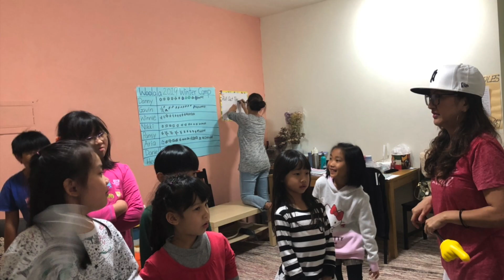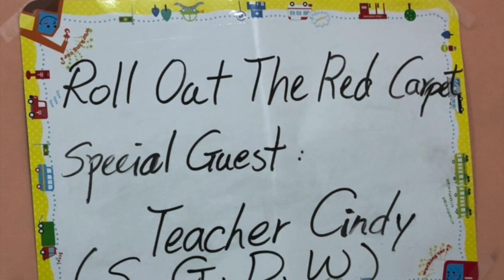Woolala Winter Camp 2019: Roll Out The Red Carpet!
Woolala 冬令營

     ～鋪上紅地毯～
讓小朋友們有當歌星錄音的興奮感，今晚大家High翻了！
Woolala Winter Camp

~Roll out the red carpet~
Let all the children feel like a star in a recording room, they went wild tonight!
Follow us 追蹤我們:
FB: Cindy Wu Music Studio音樂學園
YouTube: Cindy Wu WuWu Show
LinkedIn: Cindy Wu (WuWu Show)
WeChat: cindywuwu3